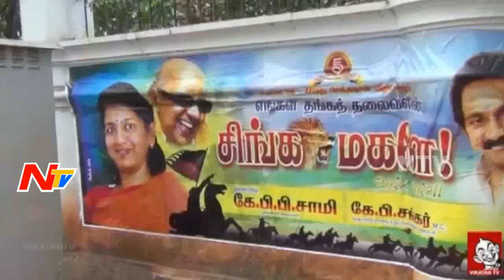Karunanidhi invites Vijayakanth for DMK Alliance - NTV